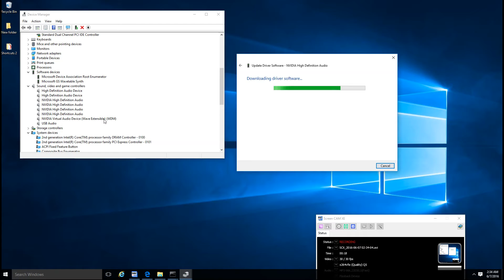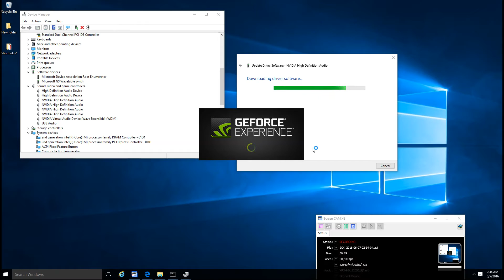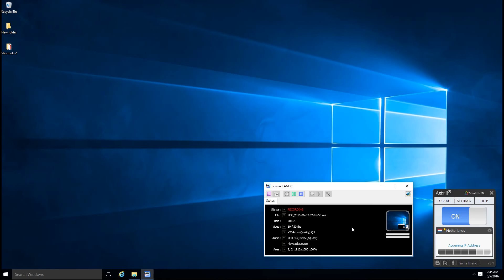Windows 10 Pro Audio Endpoint Driver